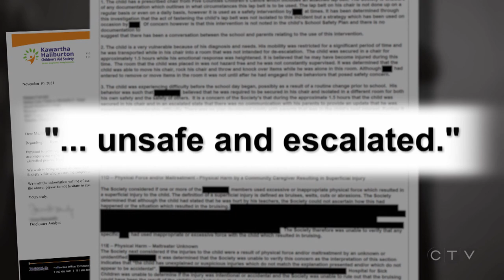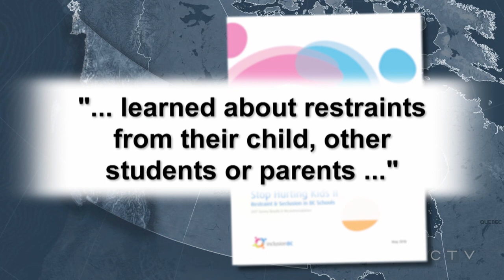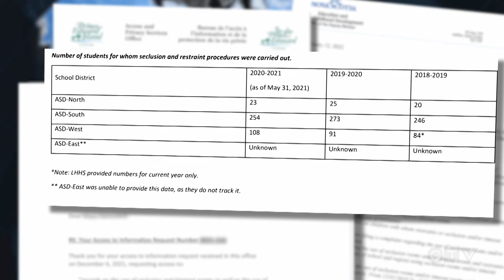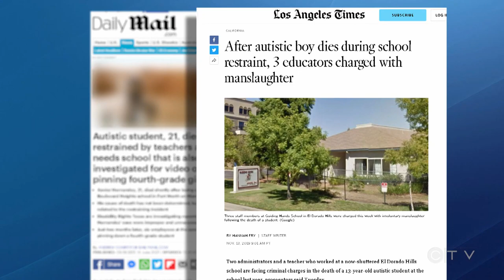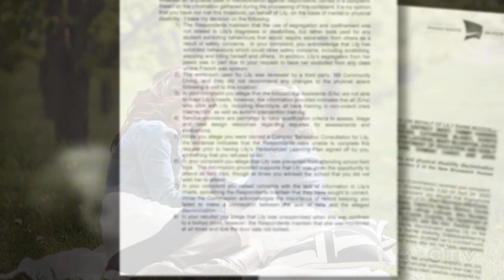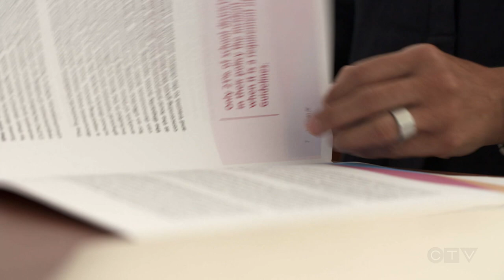Children with disabilities put in restraints, secluded rooms at Canadian schools | W5 INVESTIGATION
CTV W5 investigates claims by parents who say seclusion and restraints are being used in schools on their children with disabilities, without their permission or knowledge.